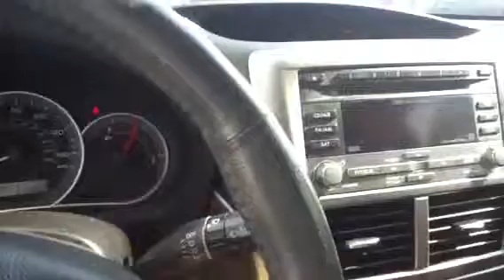2010 Subaru Impreza Luke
Monique,

Here's a quick video on the Subaru enjoy.